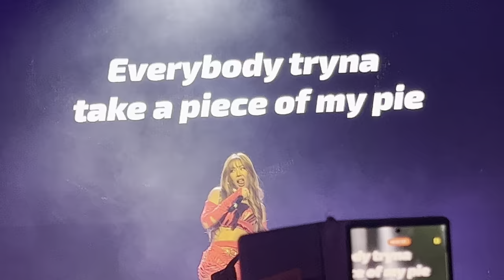Jessi - Put in on you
@jessiofficial in London
Troxy, London